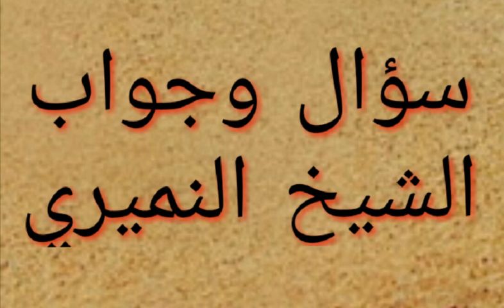هل الصلاة رياضة ؟ سؤال وجواب الشيخ النميري